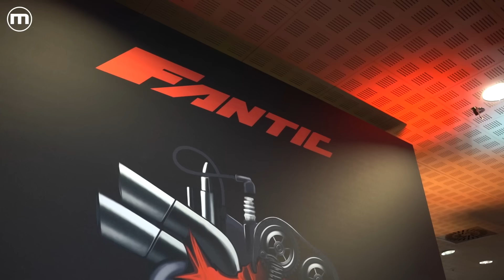Fantic Caballero 500 | Ora è 100% ITALIANA e c'è anche con ruota da 21"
A EICMA 2024 Fantic cala l’asso: la best seller Caballero si aggiorna profondamente nel segno del Made in Italy. La scrambler veneta introduce una piattaforma tutta nuova, basata sulle nuove motorizzazioni 125 e 500 portate in dote da Motori Minarelli, azienda storica italiana ora sotto il controllo di Fantic. Come in passato ci saranno versioni con ruota anteirore da 19 pollici, per i modelli Scrambler e Deluxe, la novità è l’arrivo della ruota da 21” per la versione Rally, per capacità in fuoristrada ancora più spiccate. Scopriamole insieme in dettaglio.